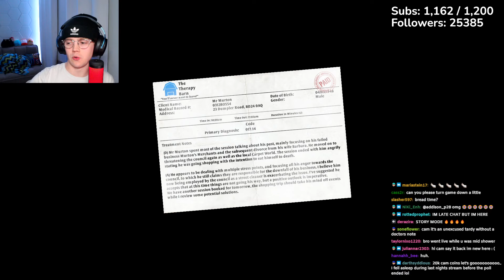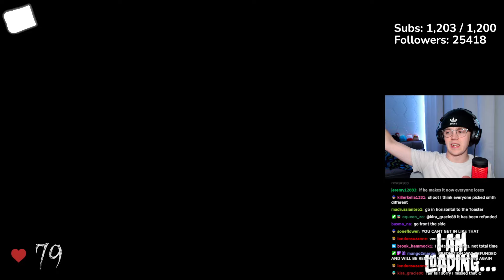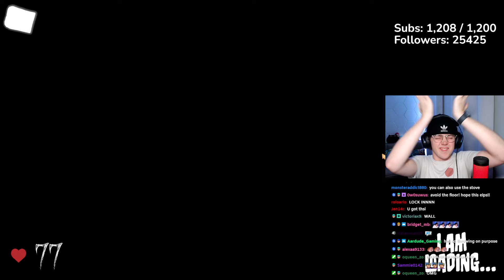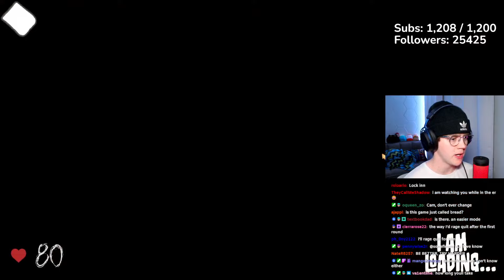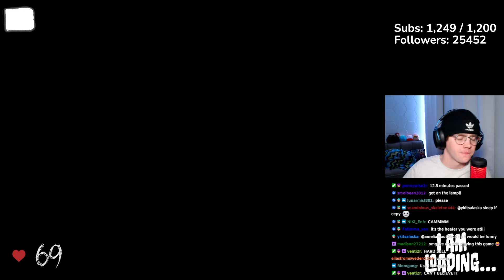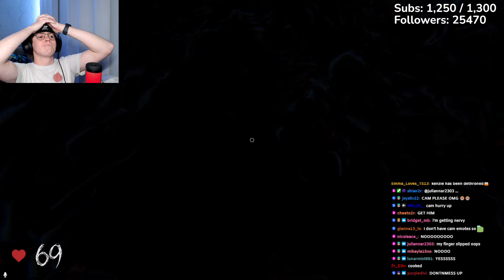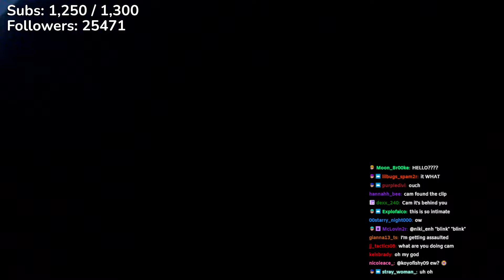Cam2r Screams At Bread For 2 Hours [Cam2r VOD 7/30/2024]